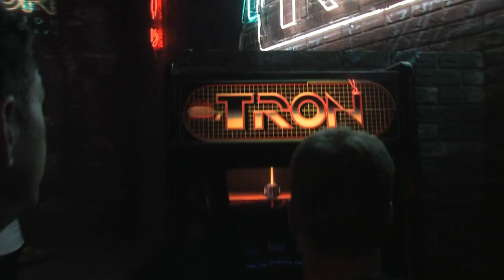Flynn's Arcade at Comic-Con 2010 Inside Look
GameSpot gives you a peak at the Flynn's Arcade at Comic-Con 2010.